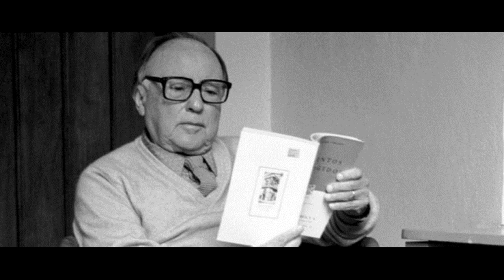Augusto Monterroso - La oveja negra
Augusto Monterroso Bonilla, conocido como Tito Monterroso, fue un escritor hondureño, nacionalizado guatemalteco y exiliado en México.? Es considerado uno de los maestros de la minificción y, de forma breve, abordó temáticas complejas y fascinantes.

Nacimiento: 21 de diciembre de 1921, Tegucigalpa, Honduras
Fallecimiento: 7 de febrero de 2003, Ciudad de México, México

Premios: Premio Princesa de Asturias de las Letras

Cónyuge: Bárbara Jacobs (m. 1971–2003)

Hijas: María Monterroso Esguerra, Marcela Monterroso Yáñez

Padres: Vicente Monterroso, Amelia Bonilla